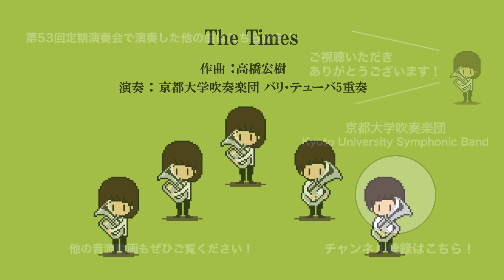The Times/京都大学吹奏楽団 バリ・テューバ5重奏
The Times/ バリ・テューバ5重奏
作曲：高橋宏樹

京都大学吹奏楽団　第53回定期演奏会
2023年12月10日（日）京都コンサートホールにて

[各種SNSで情報発信中！]

京都大学吹奏楽団は、応援を目的とする応援団や弦楽器が大きく関わる管弦楽とは違い、演奏会での演奏を主として管楽器主体の音楽を楽しむためのコンサートバンドです。
6月のサマーコンサートと12月の定期演奏会、この２つの演奏会を主軸に活動しています。
演奏会では、吹奏楽オリジナルの曲、クラシック、ポップス、ジャズなど様々なジャンルの曲を団員で選出、演奏しており、各ステージ間でアンサンブルも織り交ぜつつ、観客の皆様に楽しんでもらえることを目標としています。